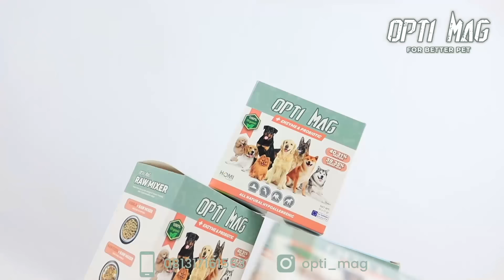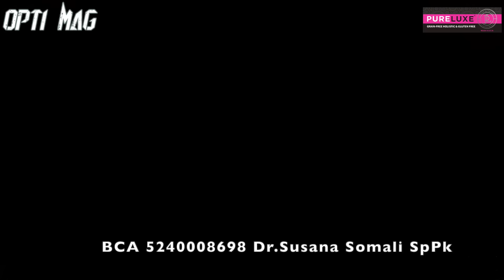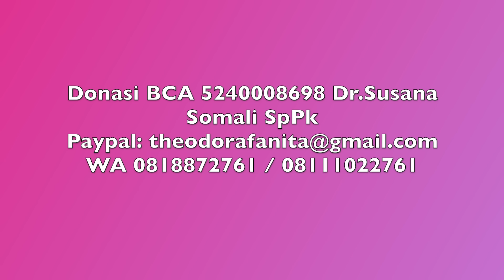IBU INI PIARA 1700AN EKOR ANJING RAS DI LAHAN 5000 METER PERSEGI !!!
Bukan main ibu ini punya anjing sampai 1700 ekor di lahan seluas 5000 meter persegi.
Pejaten Shelter
Donasi BCA 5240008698 Dr.Susana Somali SpPk